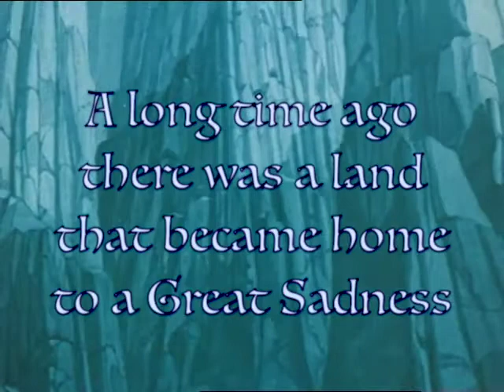Ice Plant - "GODDESS OF GLOOM"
visuals by winter
narrated by @retropxssy